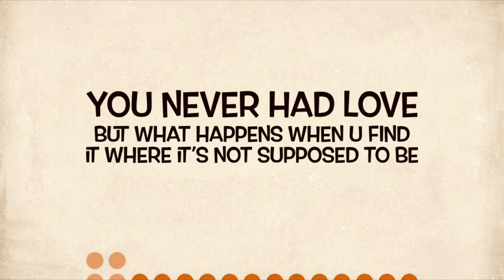3 Deadly Assassins Trailer-Wattpad